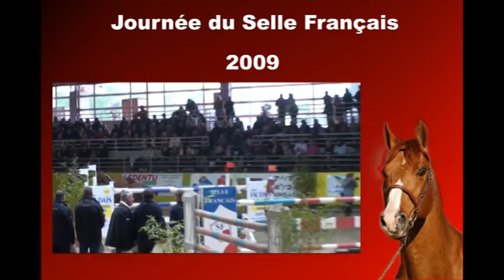tinka champion supreme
Vinkiss du mont , champion suprême des foals SF 2009 , fils de TINKA'S BOY